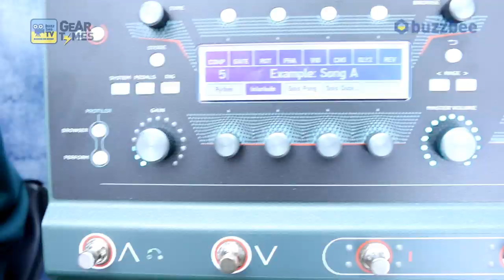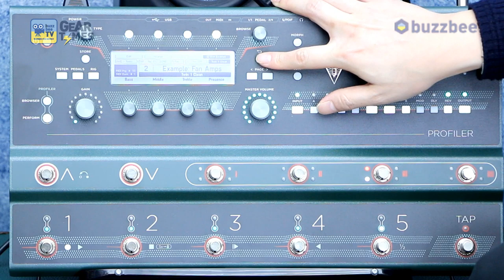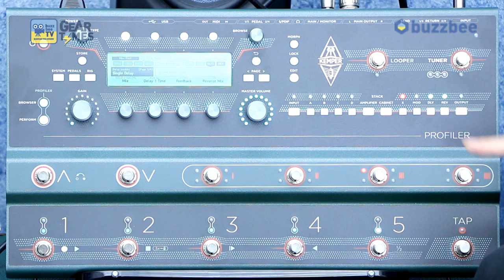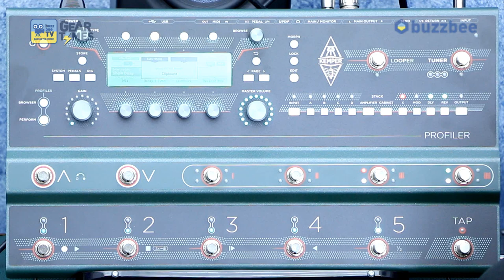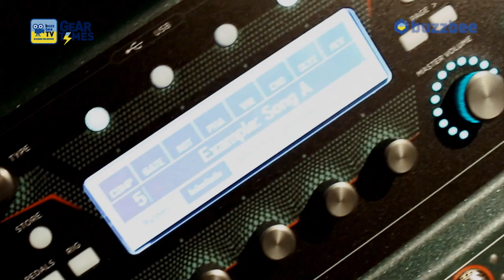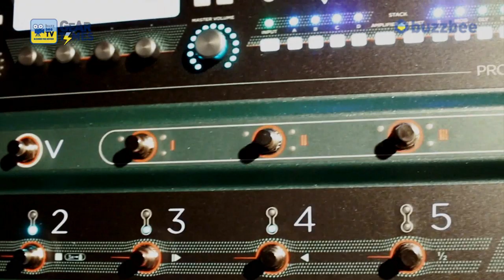[GearTimes 2751회] 켐퍼 Kemper PROFILER Stage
켐퍼 Kemper PROFILER Stage

5:36 사운드 테스트 (sound test)
12:48 시연 (demo)